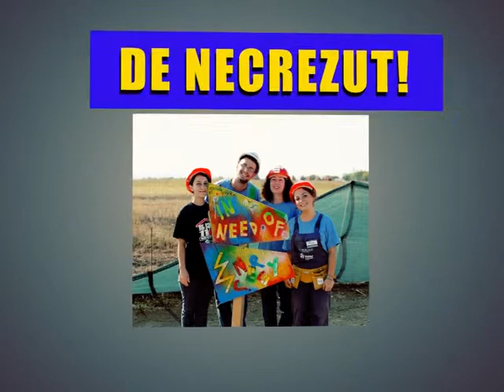De necrezut! In Romania a aparut un nou cult - "voluntariatul"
Un proiect realizat pentru Gala Societatii Civile de Rusu+Bortun Brand Growers si Kanal D